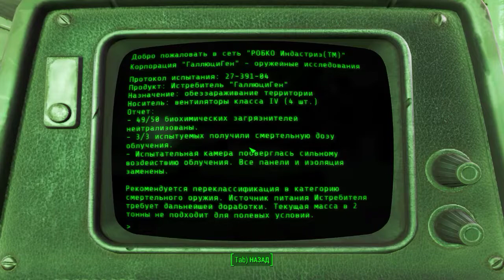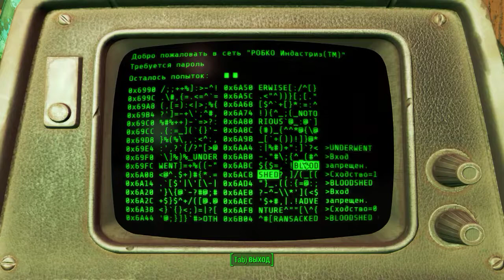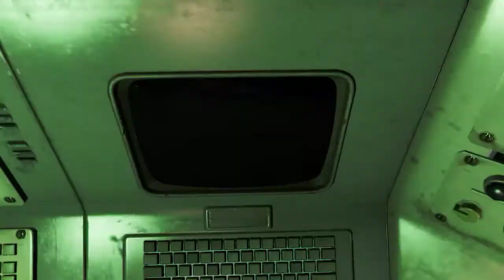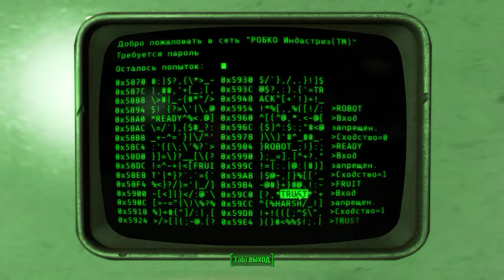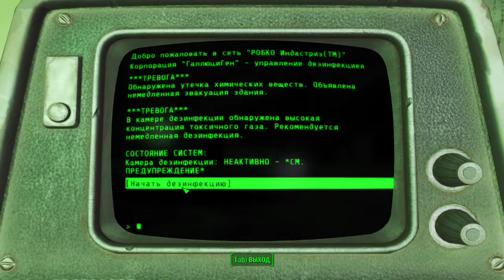Лохатрон в Fallout 4 Секта Сумасшедшие стрелки Корпорация галлюциноген Утоление жажды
Компьютерная игра (action)
Видеоигра от Bethesda Softworks производства Bethesda Game Studios, сиквел Fallout 3. Игра является шестой частью серии, и была выпущена 10 ноября 2015 года на Windows, PlayStation 4 и Xbox One. Локализатор на территории России и СНГ - компания СофтКлаб.
 78/100 Steam
 87/100 Metacritic
Год выхода2015 г.
Платформы Windows, Xbox One, PlayStation 4
Серия Fallout
Разработчики Bethesda Game Studios, Bethesda Softworks
ДизайнерТодд Говард